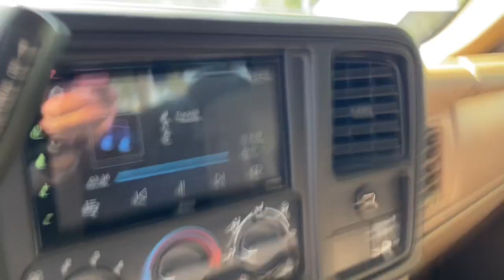1999 Chevrolet Silverado 1500 Gilbert, Chandler, Mesa, Queen Creek, San Tan, AZ K10701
Victory Red Used 1999 Chevrolet Silverado 1500 LS available in Gilbert, Arizona at Horne Kia. Servicing the Chandler, Mesa, Queen Creek, San Tan, AZ area.

Horne Kia
1465 E Motorplex Loop